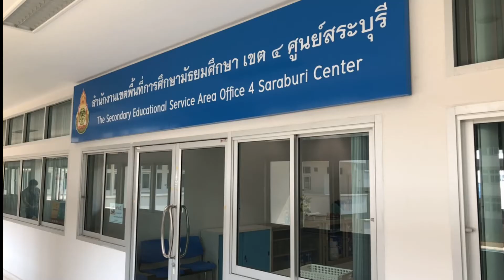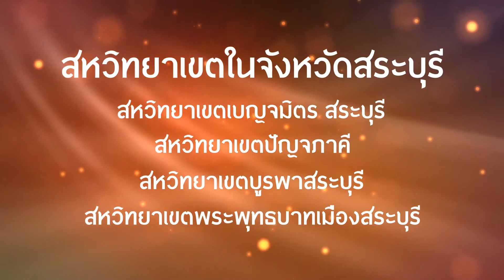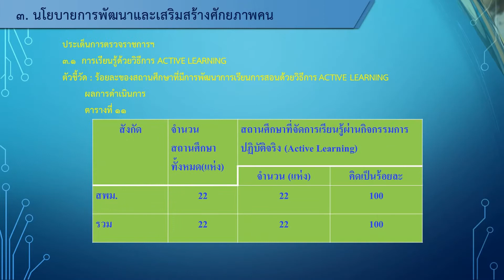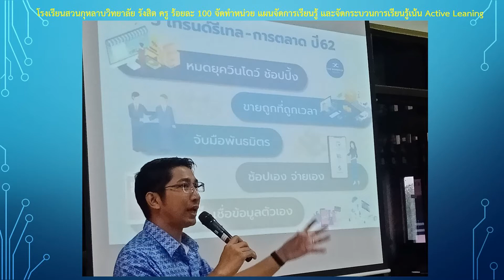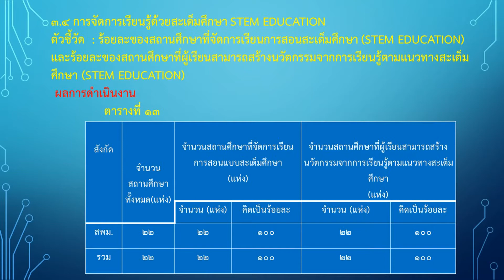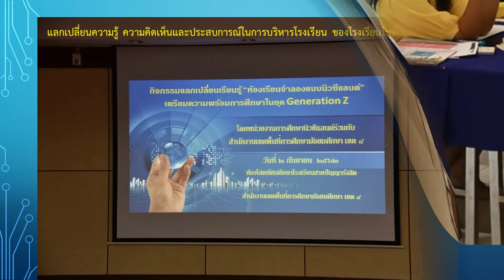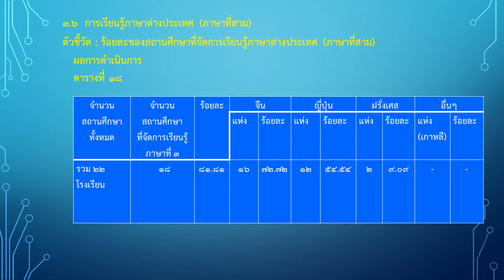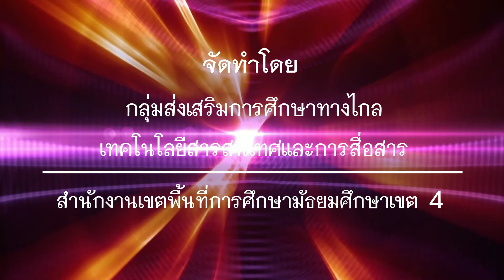รายงานการปฏิบัติงานและการจัดการศึกษา ปี 2563